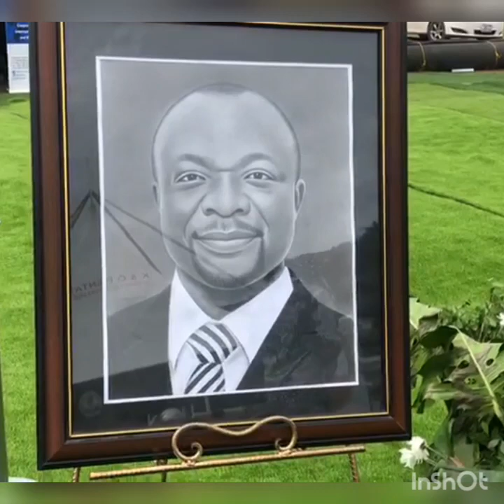HON BASOAH LATE MP FOR KUMAWU THANKSGIVE SERVICE (DAY 2) RIP